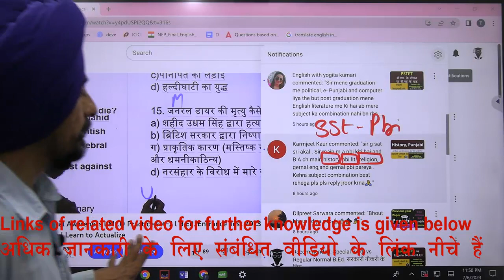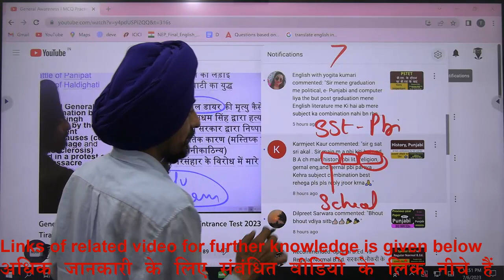Religious studies, E.Punjabi, History l Best combinations for TGT and PGT